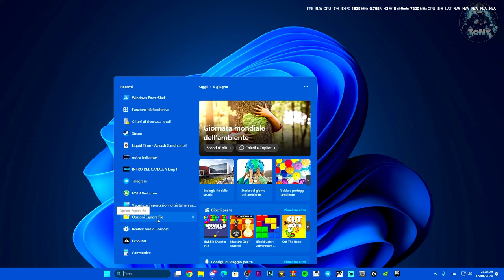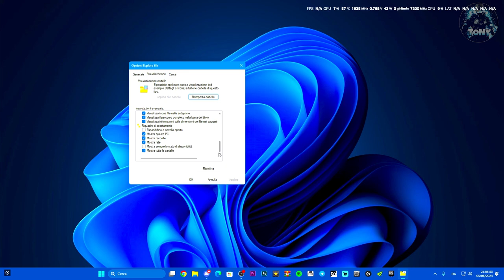Come visualizzare tutte le cartelle nascoste su PC! FACILE E VELOCE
visualizzare cartelle nascoste,visualizzare cartelle nascoste windows 10,visualizzare file nascosti,visualizzare file nascosti windows 10,file nascosti windows,windows 10,cartella nascosta,windows 11,come vedere tutte le cartelle nascoste sul computer

MIO REFCODE:563685ph1

PC:
MOBO: B450 GAMING PLUS
CPU: R5 3600
GPU: 1660 SUPER
RAM: 16 GB
CASE: 4000D AIRFLOW CASE CORSAIR

VIDEO TUTORIAL
               GAMES---TECH---MICROSOFT